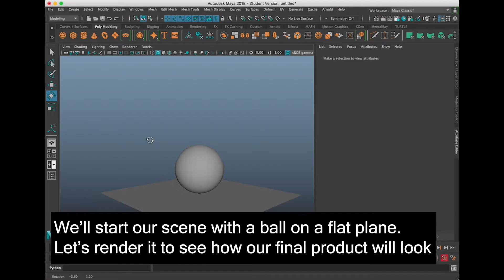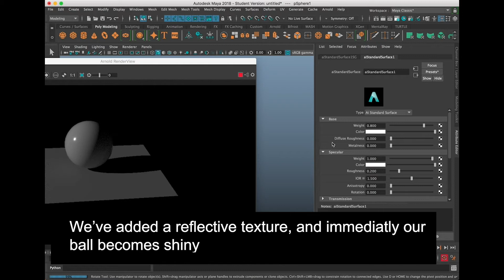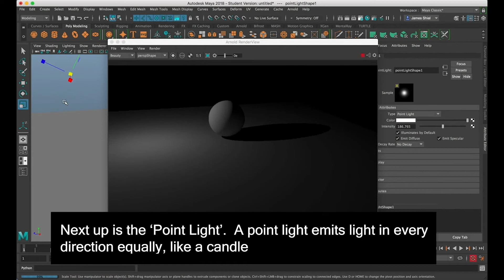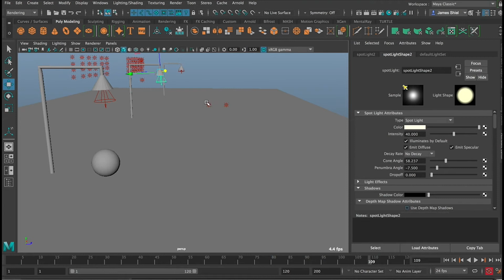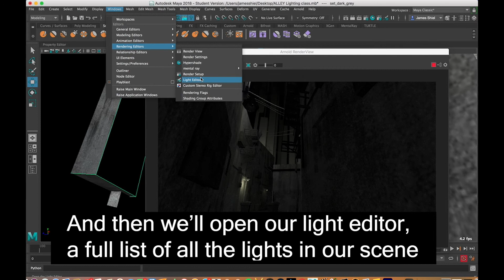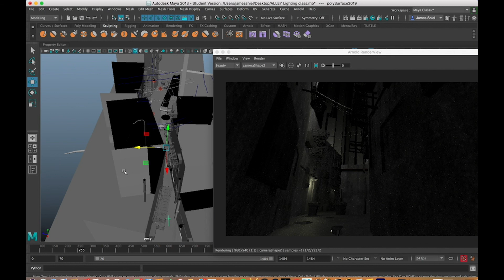Lesson 9 - Lighting - Demo